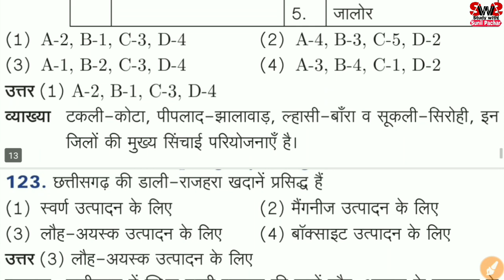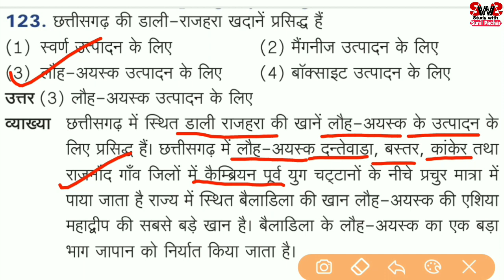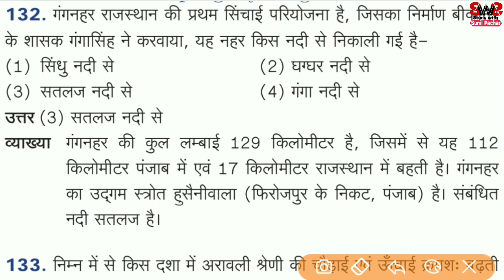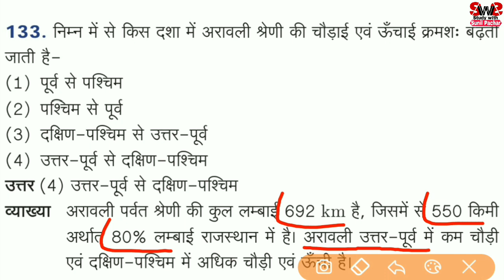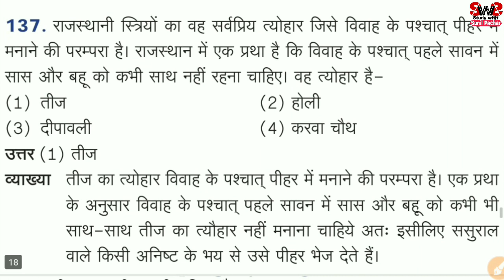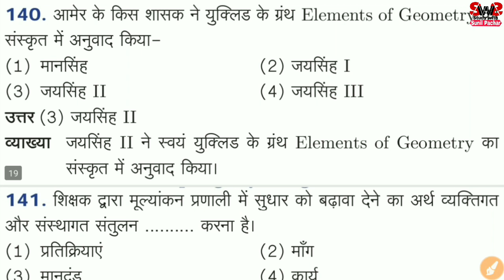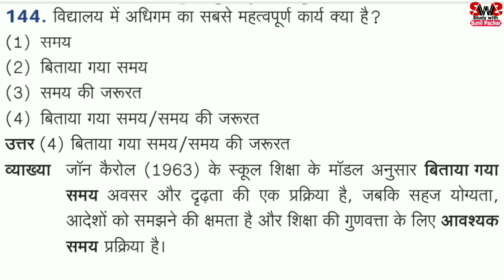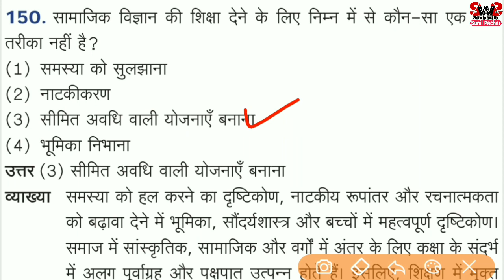सामाजिक विज्ञान के 30 अति महत्वपूर्ण प्रश्न | Modal Paper-22 REET, CTET, PTET, RPSC, RSMSSB, Patwari